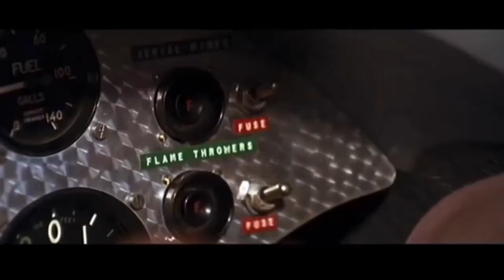00-VEMBER 2019~ Little Nellie from You Only Live Twice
Little Nellie is a lady who has no problem defending her virtue.. as in she is a suped up gyrocopter who could kick serious ass!